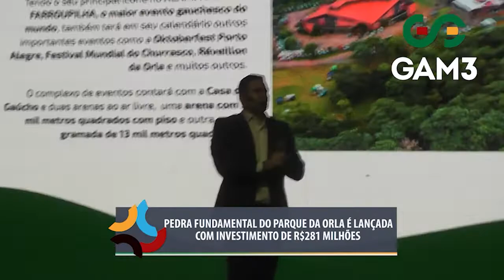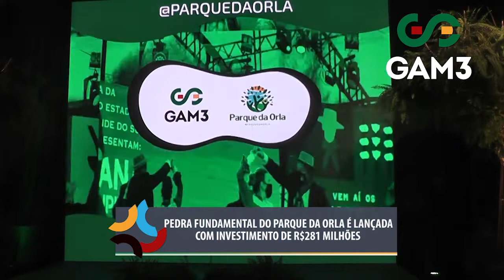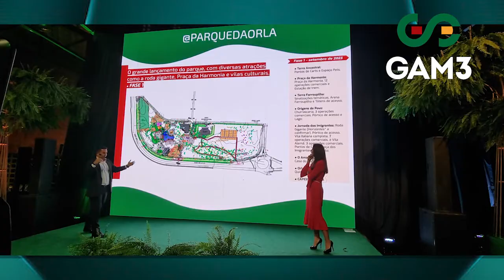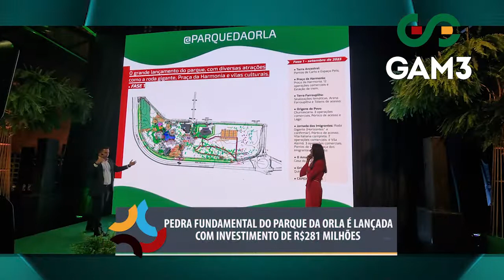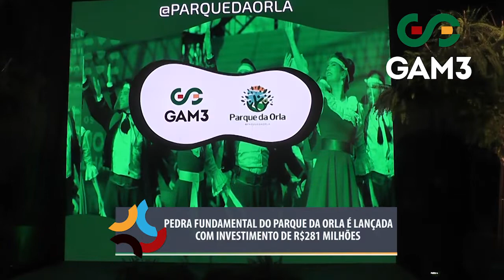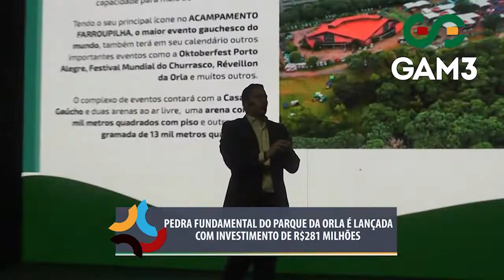05.07 - ENTREVISTA CARLA DEBONI - PROJETO PARQUE DA ORLA